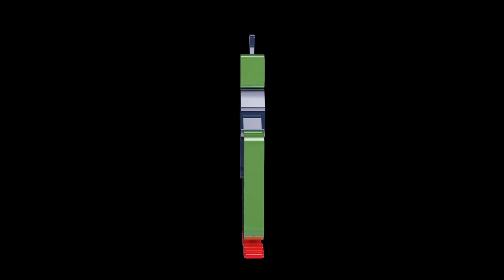Botany Boyz D-Red “Being From CloverLand”+”Been on Botany Block my Whole Life”+”Couple Altercations”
Part 1